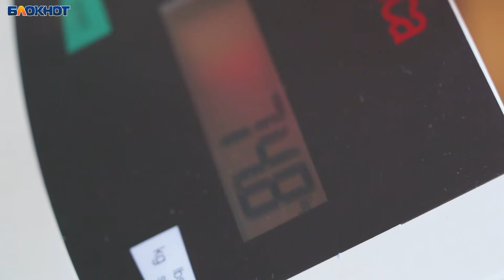Драматичная развязка в "Сбросить лишнее"